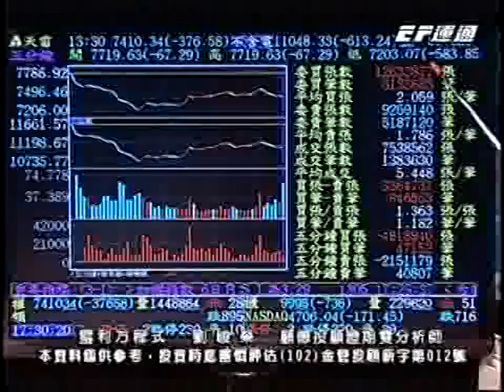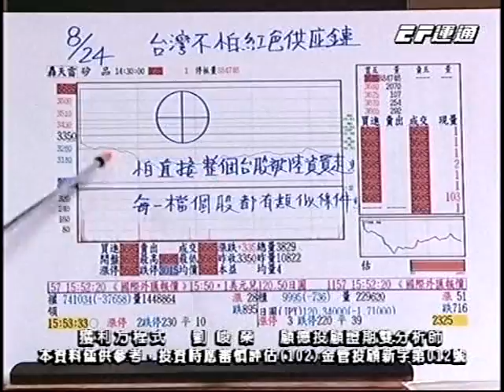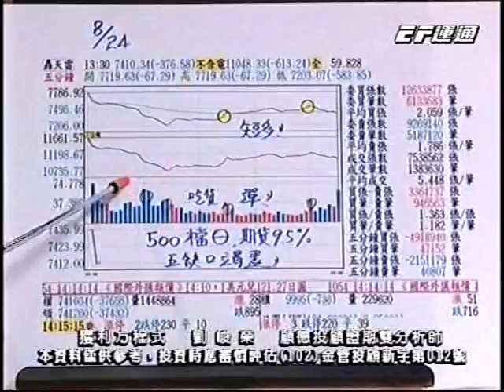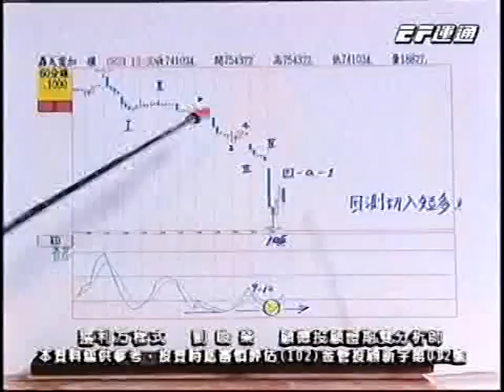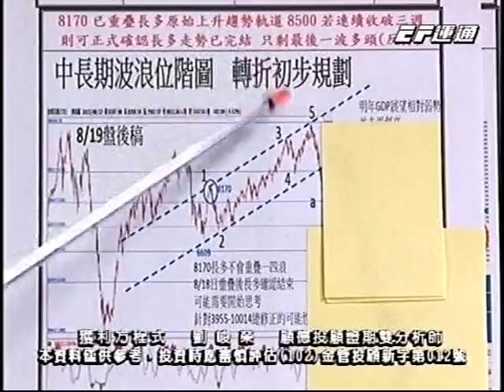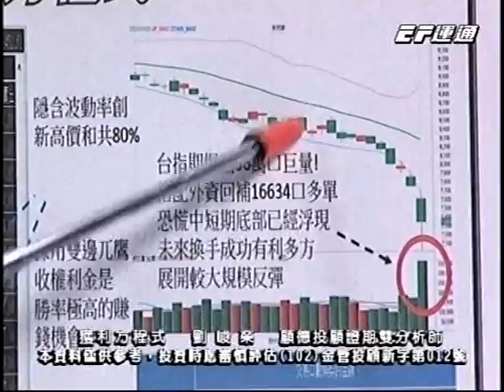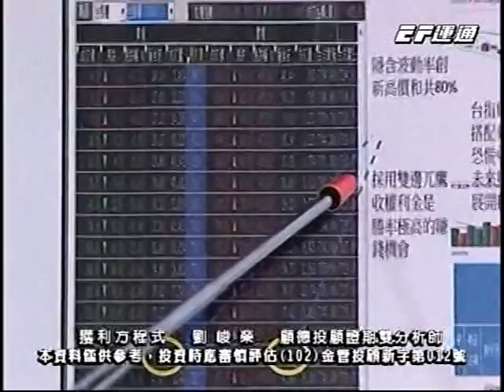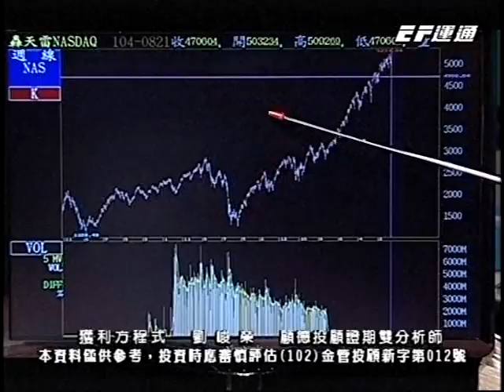20150824 1730 劉峻榮 獲利方程式